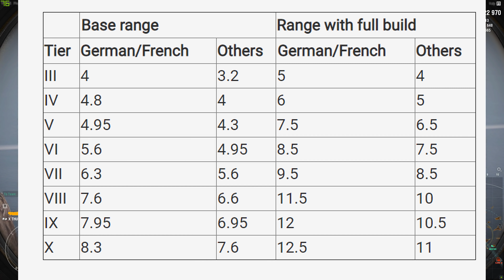World of Warships- Commander Rework Questions Answered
Hey guys, today we go over answers that WG provided to some of our frequently asked questions concerning the commander rework.